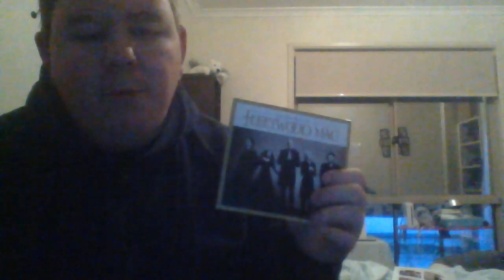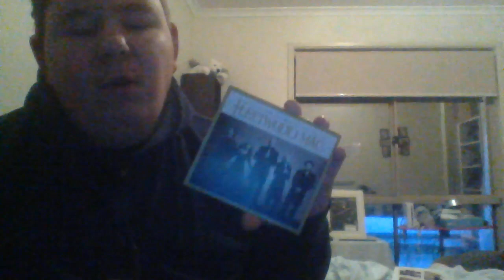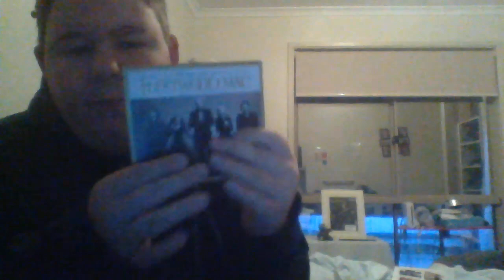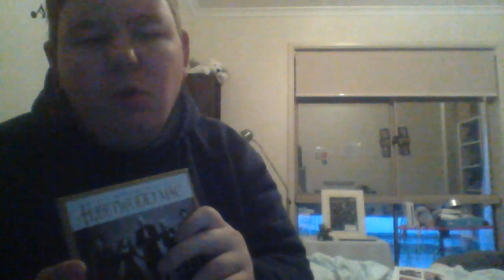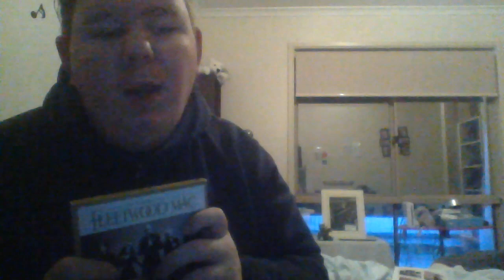review of Fleetwood Mac the very best of 2cds box set album